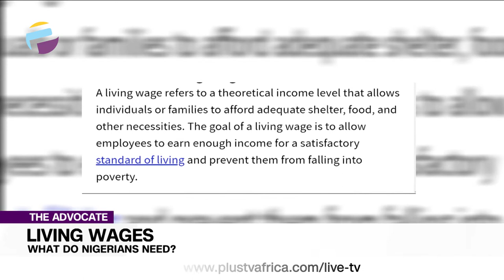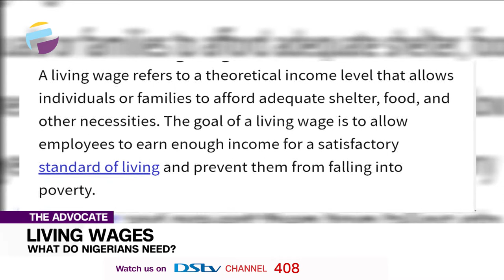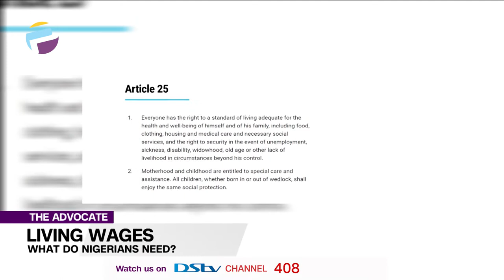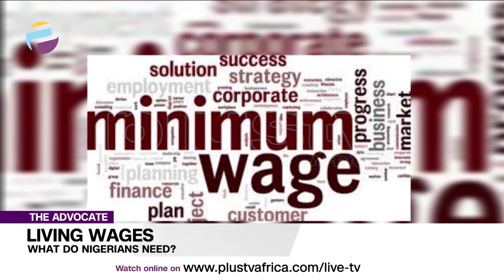FULL EP: Nigeria And Post-Oil Economy | Living Wages | Monsters We Make | ADVOCATE NG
Welcome to the Advocate, where we topical issues are discussed in a no holds barred manner, in other words, we call a spade by its name.
Today, my advocacy is on how everything in Nigeria is tailored to stress you even down to your favourite musicians beefing each other.
Enitan here is asking a very important question about what Africa and Nigeria needs in terms of living and minimum wages.
Ferdinand, not the defender o, makes his debut today on the show and he’s here to tell us about what life would look like in a post-oil economy.
According to Leo Tolstoy “The sole meaning of life is to serve humanity.” Finally, Kemak is telling us a story that shows the humanness and thoughtfulness in our daily living.
Sit back, the panelists are here to present your Sunday dose of provoking thoughts after this break.